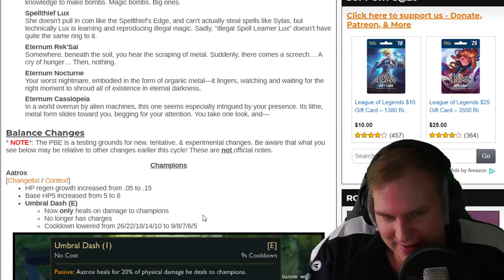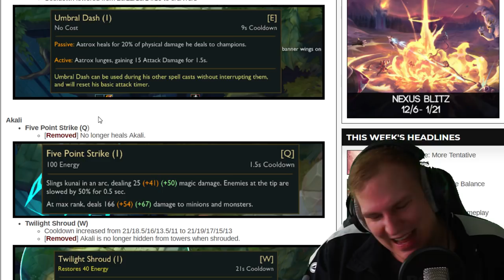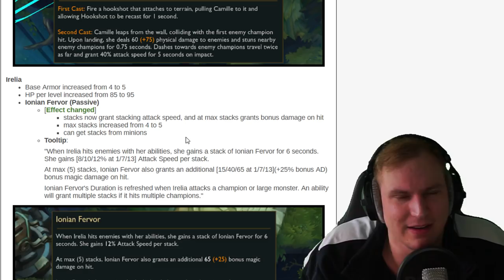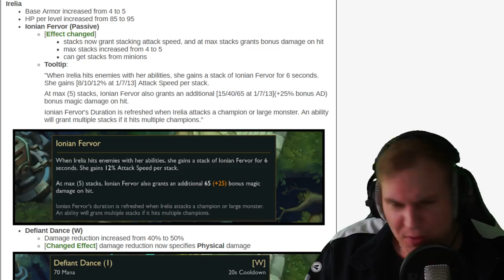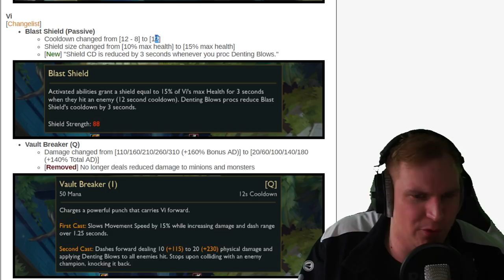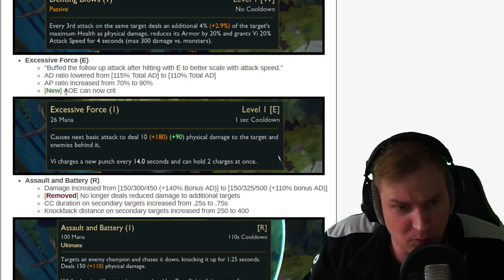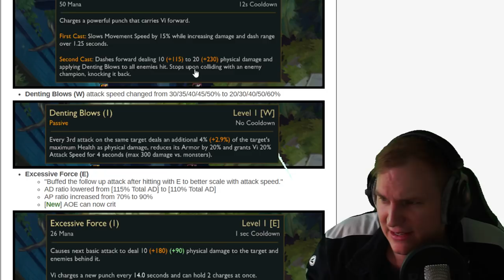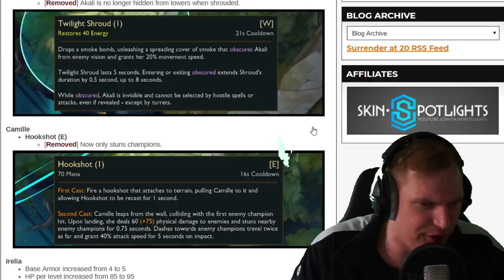Akali wird gelöscht - Irelia Change! - ADC Comeback!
Unterstützt mich in dem Ihr hier bei Amazon einkauft: